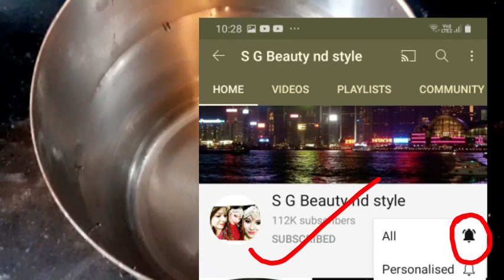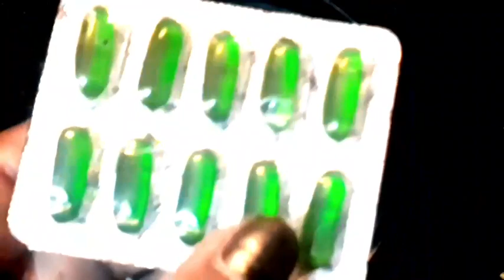₹5 की इस चीज़ से बाल लंबे,घने,मोटे और मजबूत हो जाएंगे कि कटवाने पड़ेंगे Fast Hair Growth Formula